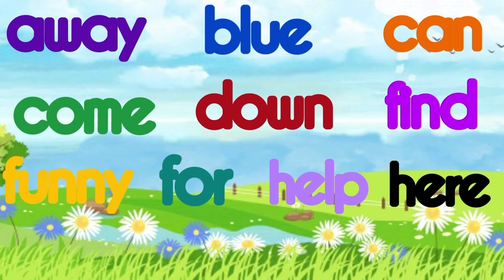Sight Words | Learning to read Fluently | Kids Reading Skills | Vocabulary | High frequency words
Sight words are words that build speed and fluency when reading. Accuracy, speed, and fluency in reading increase reading comprehension. Sight words are a collection of words that a child should learn to recognize without sounding out the letters. Sight words are both common, frequently used words and foundational words that a child can use to build their vocabulary. Combining sight words with phonics instruction increases a child’s speed and fluency in reading.